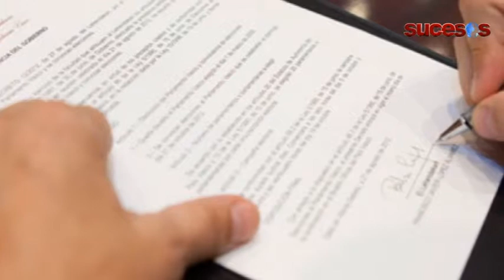Sucesos Sonora Navojoa 9 de Agosto